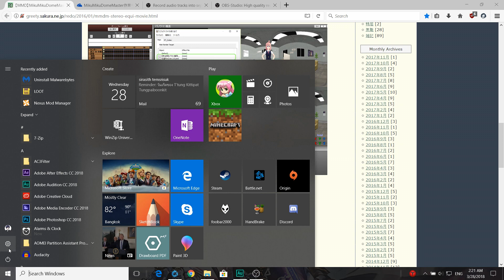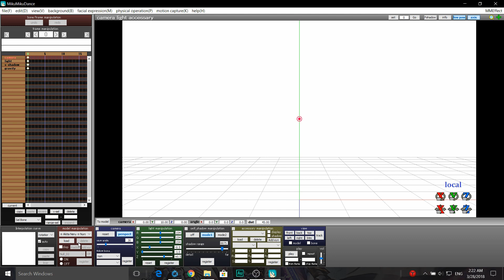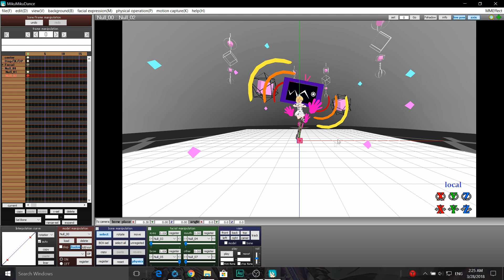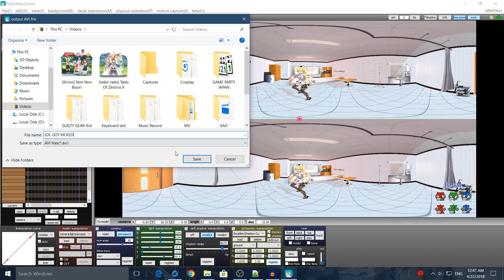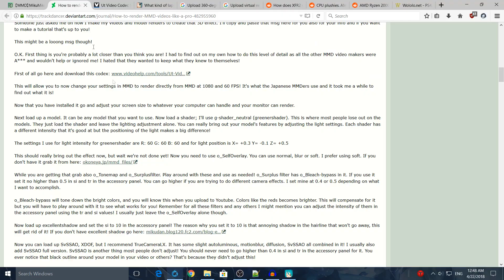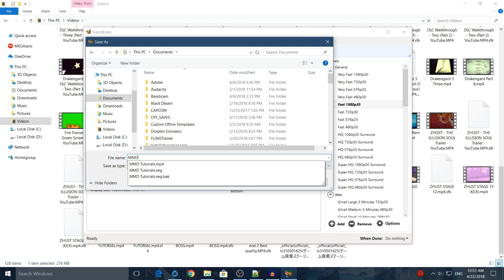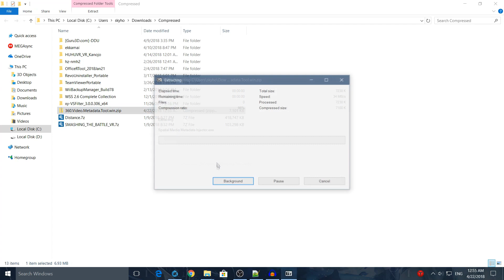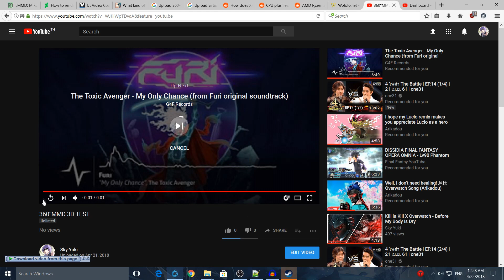How to create 360°MMD 3D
I don't know how other create their 360°MMD but I will show you how I create one! From start to finish!

MikuMikuDance (MMD) is a free 3D animation software developed as a promotional element for fans of the Sony/Sega Vocaloid product.

And you can get English version here.

For models,motions,etc (English)
I recommend searching in Deviantart or Iwara.tv (R-18)

Ut Video Codec for render purpose.

Handbrake to encode video to smaller file size.

Further helpful resources that is in the video

How to render MMD videos like a pro! by Trackdancer

A Japanese blog that teach how to create 360°MMD 3D!

Thanks @Caeru_Odin for creating the MikuMikuDomeMaster effect!